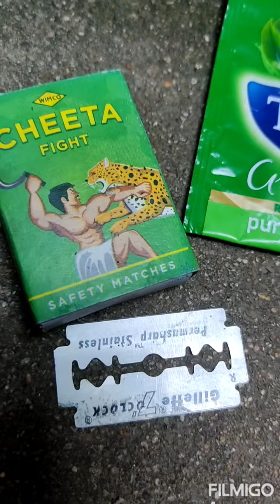Experiment - Hot Air rises up